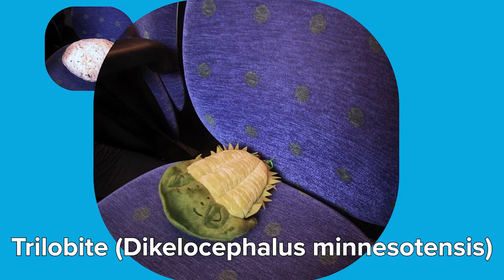Minnesota's candidate for state fossil is...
It's Castorioides ohioensis, the Giant Beaver!
Originally a write-in candidate, the Giant Beaver edged out the next highest vote-getter by more than 1,000 votes and captured a solid 25 percent of the votes among nine candidates! More than 11,000 votes were cast from people of all ages across the state. With the support of so many votes, we are hopeful it passes through the legislative process!